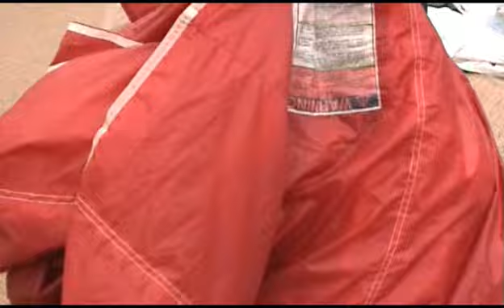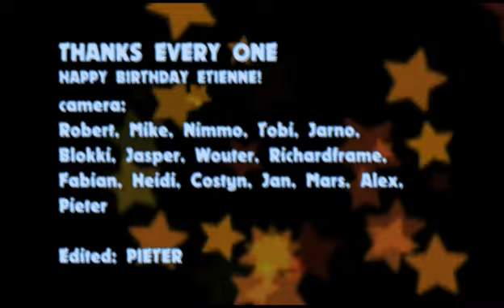Tora Tora Meet 2008-Dag 2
Freefly meet Spa, België
Augustus 2008